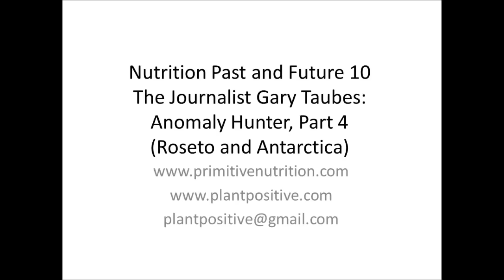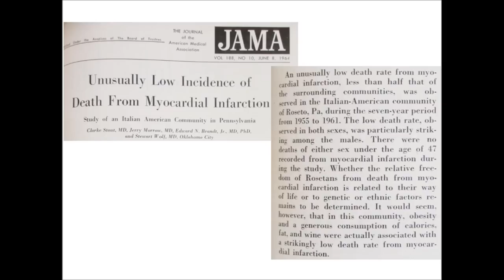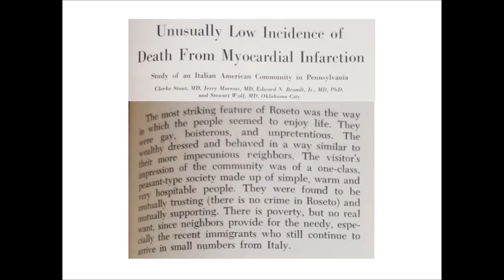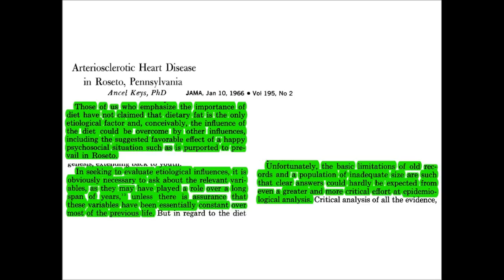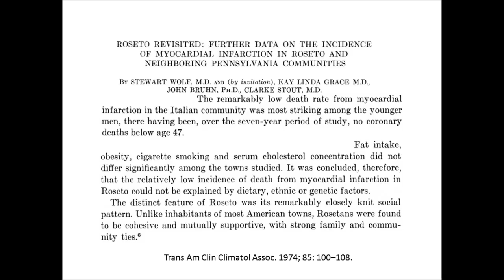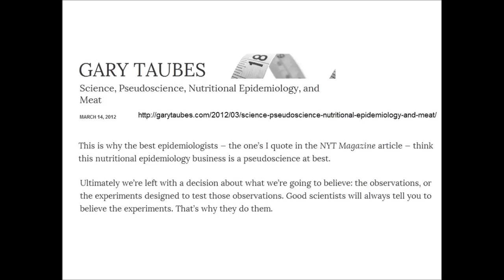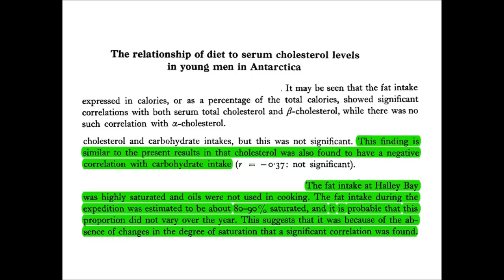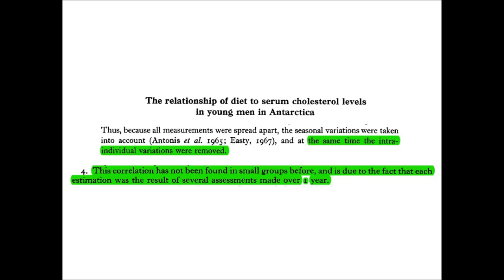10 The Journalist Gary Taubes 10: Anomaly Hunter 4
In the last of the Anomaly Hunter videos, we'll focus on a town called Roseto, whose inhabitants Taubes says enjoyed good heart health despite their fatty diets. One of the authors of the study he cites to make this claim explicitly rejected the conclusion Taubes makes about Roseto. Next, we'll look at an example of an important study that Taubes has chosen to ignore, revealing his hypocri-sy as a critic of the diet-heart leaders.